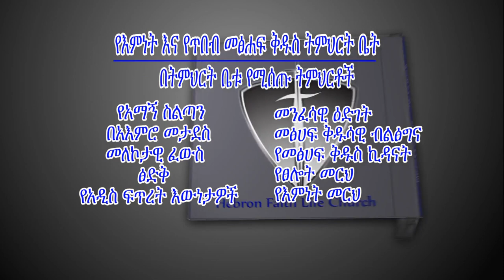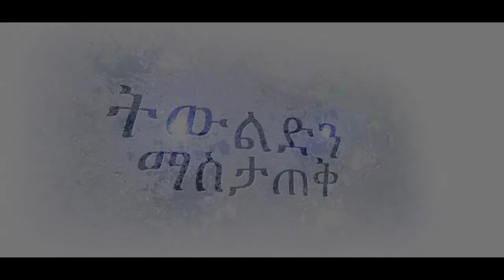ከፍርሀትና ከጭንቀት ነፃ መሆን ክፍል-3